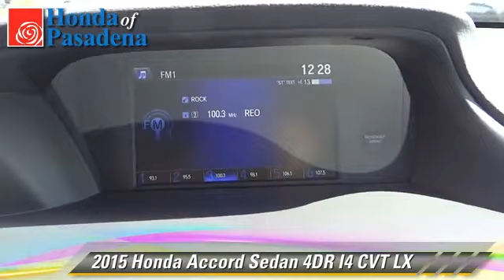New 2015 Honda Accord LX - Pasadena Los Angeles Glendale Alhambra Cerritos Orange County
1965 East Foothill Blvd Pasadena Los Angeles Glendale Alhambra Cerritos Orange County CA 91107

2015 Honda Accord Sedan 4DR I4 CVT LX

Color: SILVER
Engine: 4 - CYL.
Miles: 3
VIN: 1HGCR2F3XFA011673
Stock: 150108

HONDA OF PASADENA IS A NEW AND USED HONDA DEALERSHIP PROUDLY SERVICING LOS ANGELES, PASADENA, GLENDALE, ALHAMBRA, CERRITOS, & ALL NEARBY CITIES. THIS SILVER 2015 Honda ACCORD SEDAN IS EQUIPPED WITH A 2.4L 16-Valve DOHC i-VTEC I-4, TRANSMISSION, AND RECEIVES AN ESTIMATED 27 City/36 Hwy MPG. CONTACT HONDA OF PASADENA TO SCHEDULE A TEST DRIVE AND TAKE THIS 2015 Honda ACCORD SEDAN HOME TODAY, OR VISIT OUR SHOWROOM CONVENIENTLY LOCATED AT 1965 E. FOOTHILL BLVD, PASADENA, CA 91107. STOCK #: 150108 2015 Honda Accord Sedan 4dr I4 CVT LX AT HONDA OF PASADENA, OUR GOAL IS TO SELL THE BEST VEHICLES AT THE LOWEST PRICES AND TREAT OUR CUSTOMERS WITH RESPECT. AS A CALIFORNIA HONDA DEALER, WE BELIEVE WHEN YOU CHOOSE HONDA OF PASADENA YOU ARE MAKING THE RIGHT CHOICE.

[DFIN:3:3192281:A:2897:AA349789:53e8a0e9f70e313a6ef6a1f98189c07b]